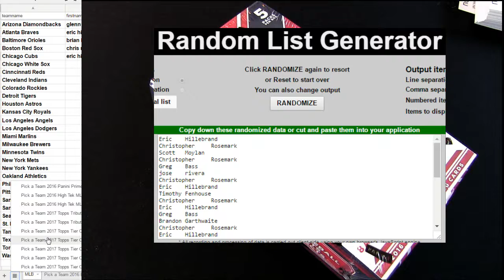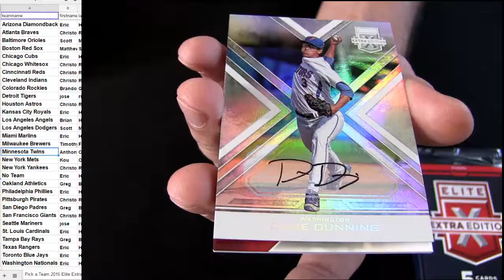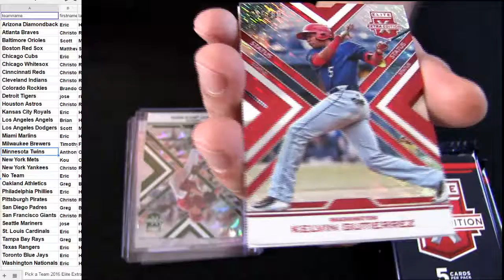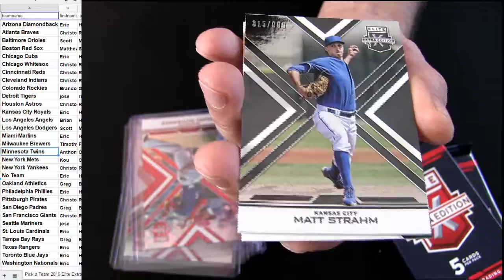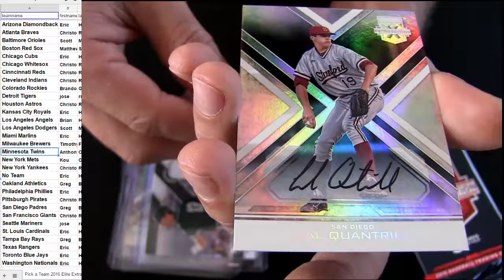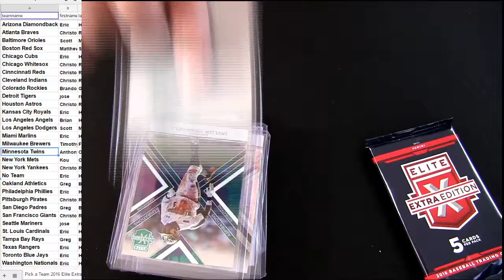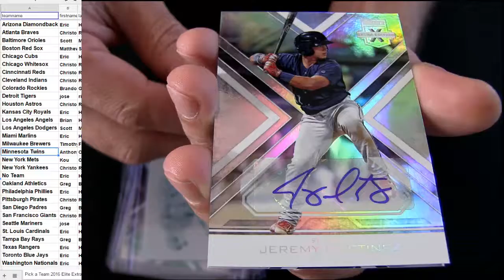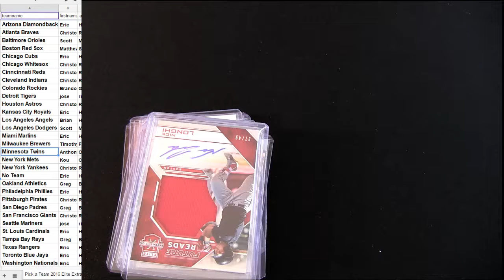16 Elite Extra MLB Teams #18